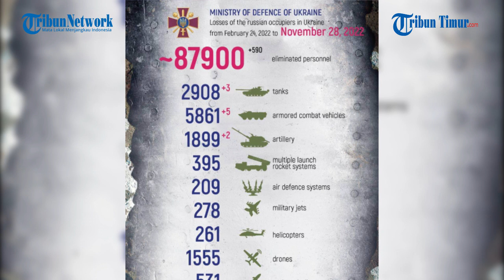Tak Izinkan Nasionalis Ukraina Bersantai, UAV dan Granat Militan DPR Terus Beraksi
TRIBUN-TIMUR.COM - Militan Republik Rakyat Donetsk merilis rekaman serangan granat pada parit yang berisi Pasukan Ukraina di Nevelsk.

Sejumlaj Pasukan Zelensky terekam sedang bersantai dan mendadak dijatuhi granat dari pesawat tak berawak DPR.

Rekamannya ramai beredar di Telegram pada Senin, 28 November 2022.

Dalam keterangan unggahan disebutkan inilah cara operator UAV dari Brigade 100 NM DPR tidak mengizinkan militan Angkatan Bersenjata Ukraina untuk bersantai ke arah Nevelsk.

Granat memaksa pasukan Ukraina untuk bubar dan menyelamatkan diri.

Satu Pasukan Ukraina dikabarkan terluka parah.

Beruntung tak ada korban jiwa dalam serangan kali ini.

Narator: Ririn